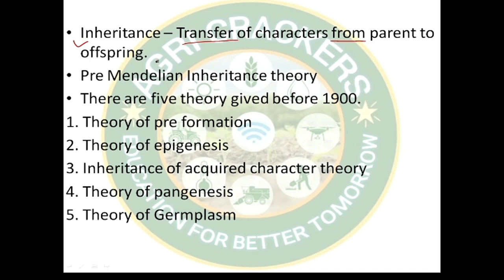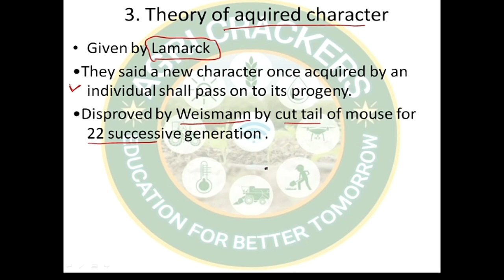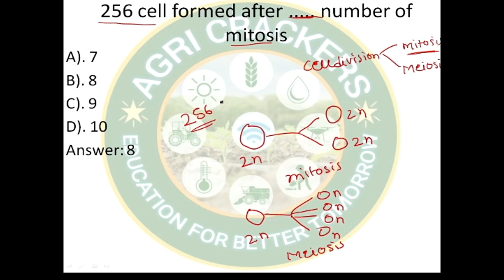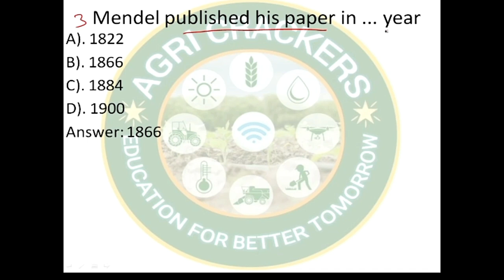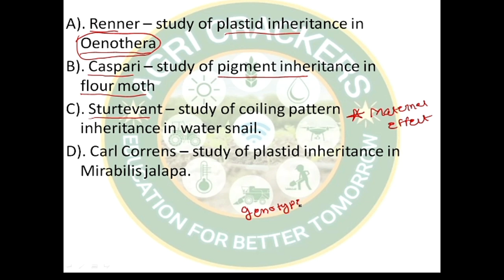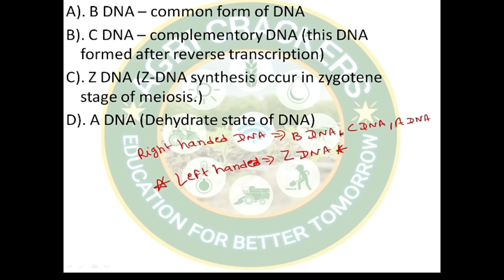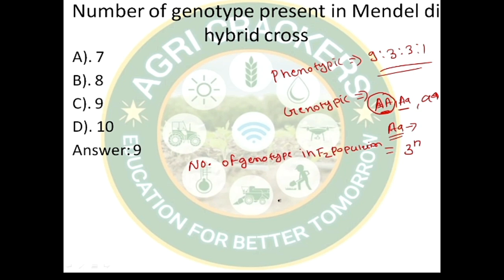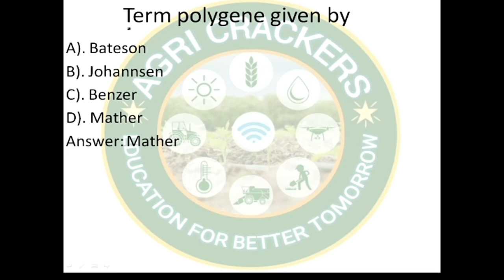Genetics & Plant Breeding, Question Discussion Session, Lecture - 1